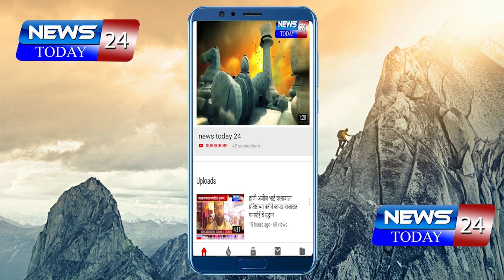प्रभाग क्र. 11 मधील भुयारी गटर योजनेचे काम मार्गी लावा अन्‍यथा मनपात आंदोलन - मा.श्री.भा. कुरेशी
अहमदनगर : प्रभाग क्र. 11 मधील भुयारी गटर योजनेचे काम मार्गी लावा अन्‍यथा मनपात आंदोलन - मा.श्री.भा. कुरेशी